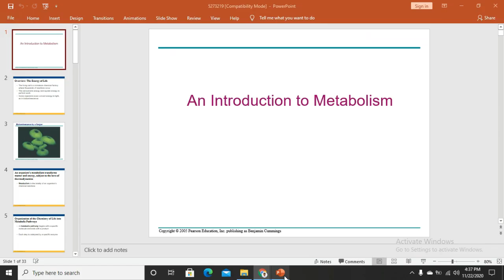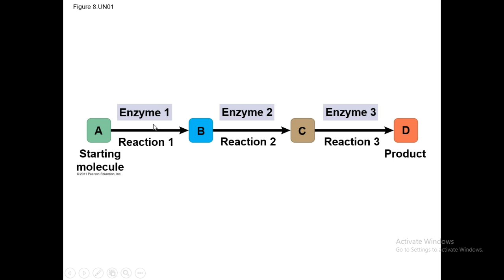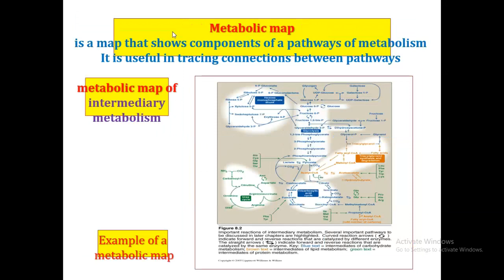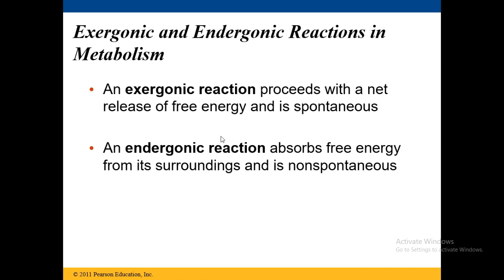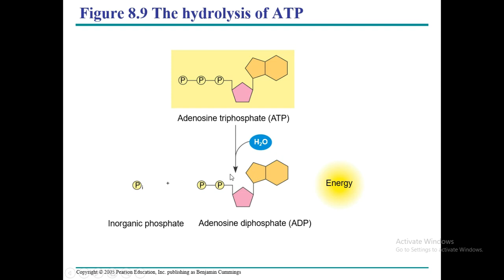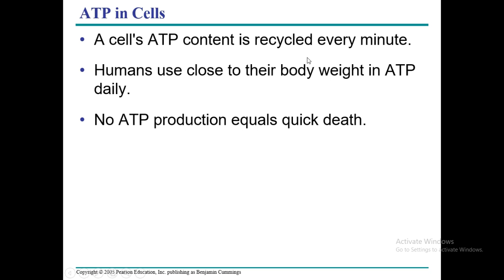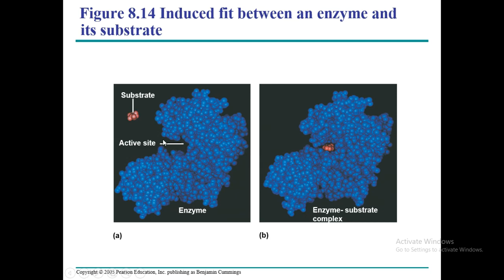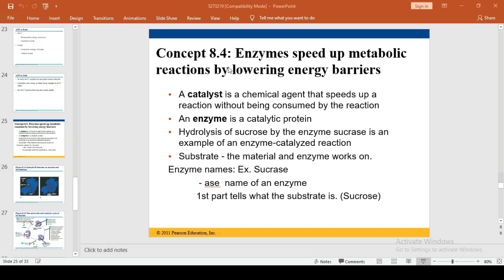Introduction to Metabolism